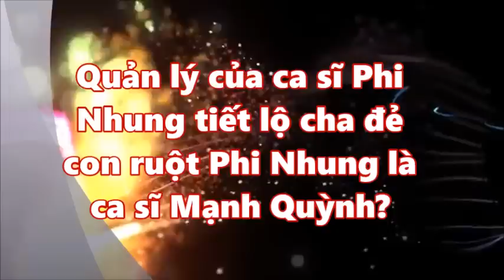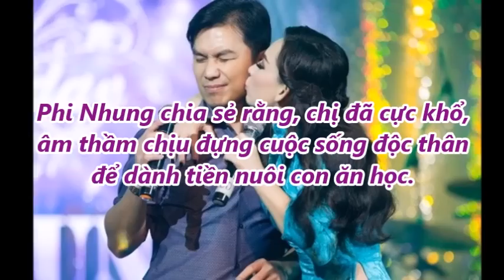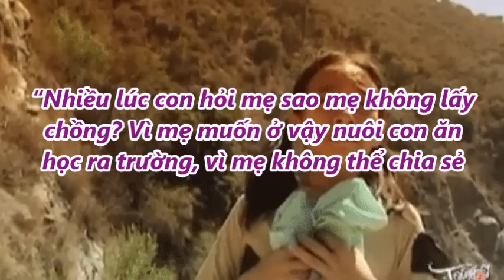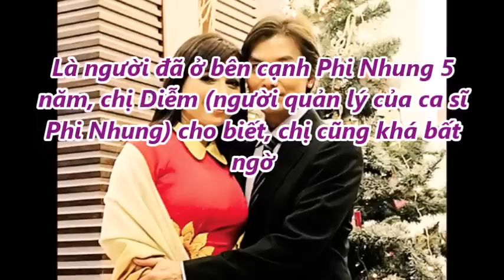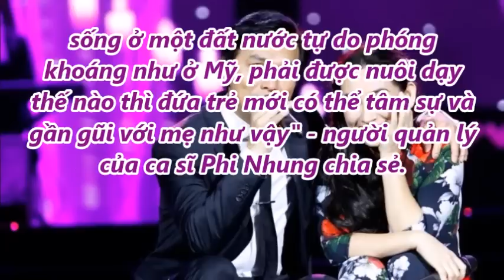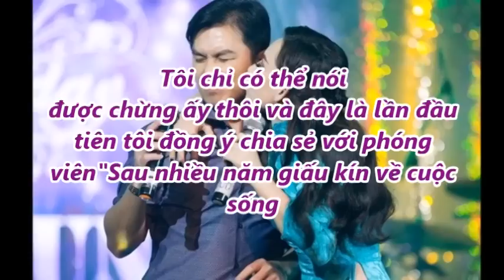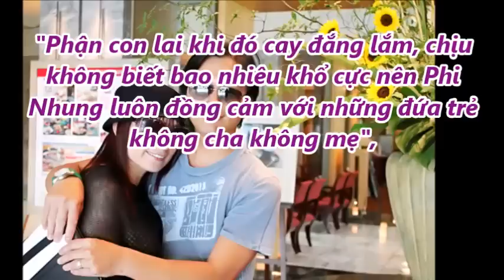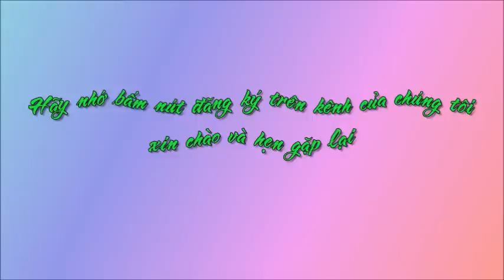Quản lý của ca sĩ Phi Nhung tiết lộ cha đẻ con ruột Phi Nhung là ca sĩ Mạnh Quỳnh?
Quản lý của ca sĩ Phi Nhung tiết lộ cha đẻ con ruột Phi Nhung là ca sĩ Mạnh Quỳnh?. Tin Mới Người Nổi Tiếng. Là Kênh quy tụ thông tin mới  trong và ngoài nước. Xin hãy bấm nút "Đăng ký" để không bỏ lỡ qua những Video hấp dẫn nhất trên kênh của chúng tôi.